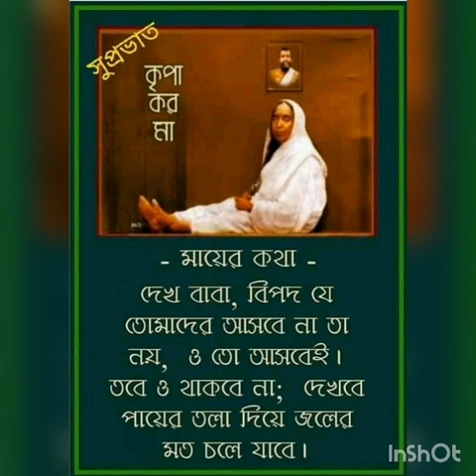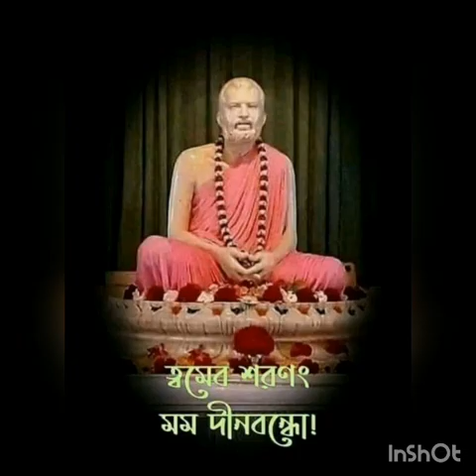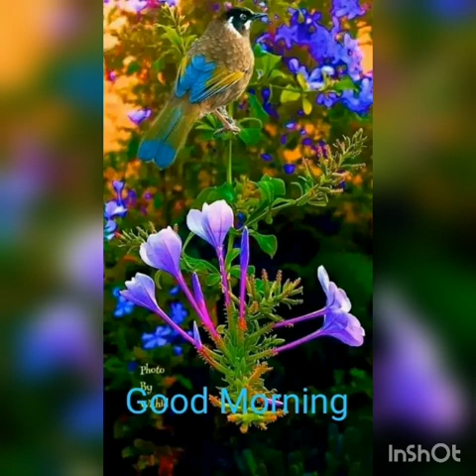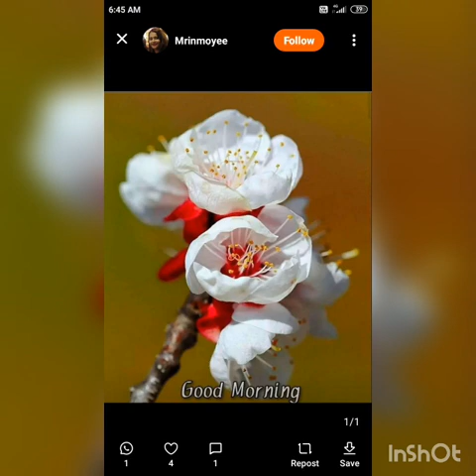APNARE DIYE ROCHILI RE KE E APNARI ABARON(Rabindra Sangeet)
Apanare diye rochili re ki e apnar avaran

Rabindra Sangeet

Caver Bandana chakraborty

This is a cover song.with full respect and love to Lyricist,composer and oringal singar,i have tried my best to sing the song,it is totally a homemade video (with harmonium and tabla ) created by me I have not used any copyrighted background music,video and photo in this video ,Eich and every editing video and photo is captured by me ,i want to give respect and love to all of audience,I am great ful to Youtube Team and all my good wishes,